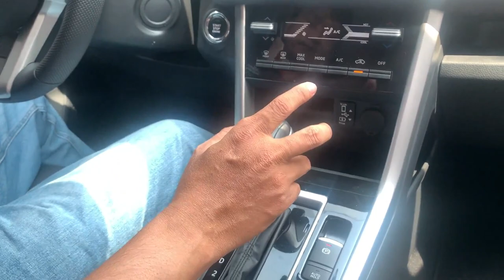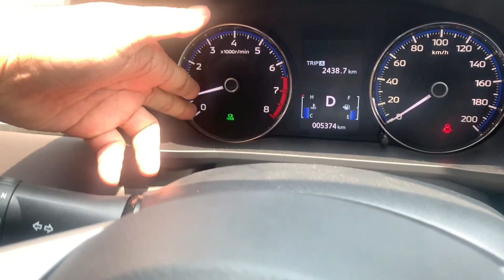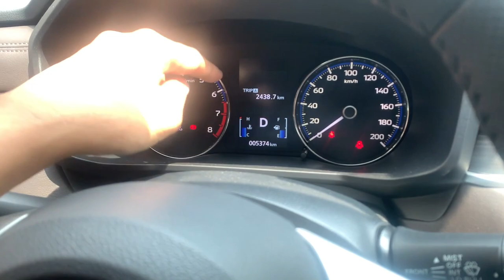Hướng dẫn sử dụng Phanh tay điện tử & Auto hold trên Xpander Cross 2023 - Xpander premium 2023.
* NPP Mitsubishi Long An. Đại lý xe Mitsubishi chính hãng tiêu chuẩn 3S tại Long An
* Địa chỉ: SỐ 220, KDC Đồng Tâm, Đường Hùng Vương, Phường 6, TP Tân An, Long An
* Chuyên phân phối trao đổi mua bán các dòng xe Mitsubishi: Attrage, Xpander, Xpander Cross, Outlander, Triton Athlete, Pajero Sport, XFC
* Hệ thống chăm sóc sau bán hàng Top đầu Việt Nam bao gồm : Bảo dưỡng, bảo hành chính hãng, dịch vụ bảo hiểm, làm đẹp xe ... Với đội ngũ kỹ thuật viên tay nghề cao và giá cả phù hợp sẽ làm khách hàng hài lòng số 1.